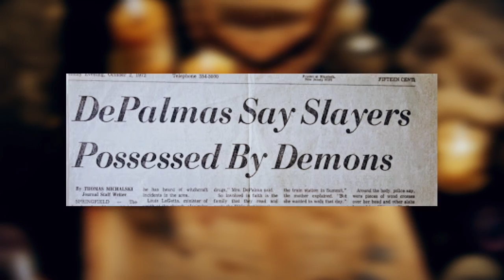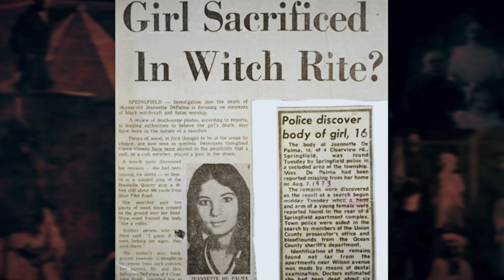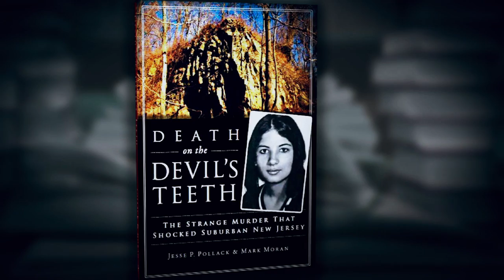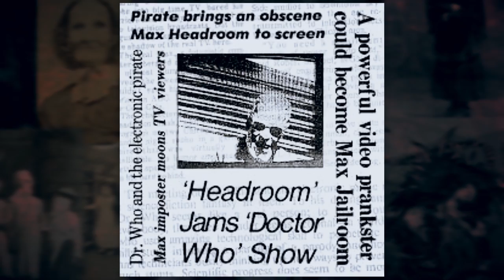Twisted 2s #82 Jeanette Depalma & Max Headroom Intrusion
Scary Mysteries Twisted Two’s:
Jeannette DePalma & Max Headroom Intrusion

For this week, we focus on the mysterious a strange death from New jersey and an unusual and creepy hijacking of a tv station. Get ready for Scary Mysteries, Twisted Two’s.

#1 Jeannette DePalma

Dealing with death is never straightforward, Everyone has their own  way of dealing with tragedy. But when the circumstances surounding a loved one’s passing is bizarre, it makes it that much harder to get over.   Such was the case with 16-year old, New Jersey-native, Jeanette DePalma.

#2 Max Headroom Intrusion

It started out just like any other ordinary news broadcast from WGN-TV in Chicago On November 22, 1987.  local sportscaster on Channel 9s Nine O’Clock News, Dan Roan, was narrating the sports highlights, when at around 9:15 PM, the television screens of those tuning began to flicker and then cut to black.